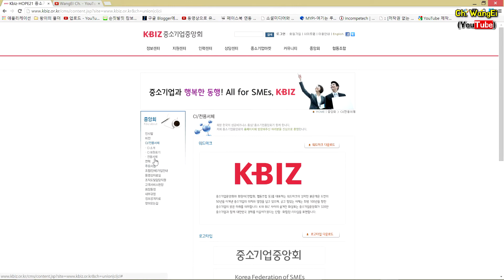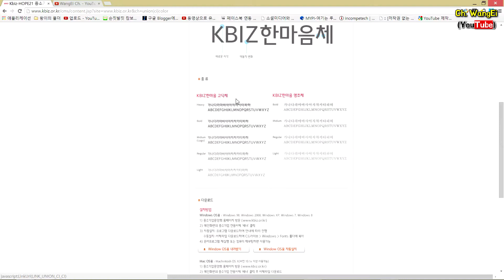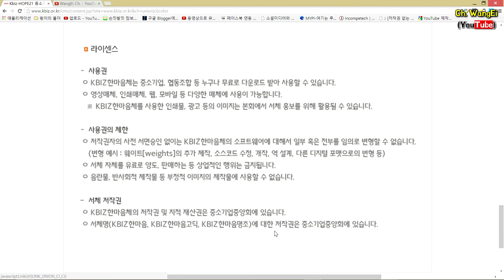4.5.1.11 상업(영리)용 무료 한글 폰트 (11) [왕이의 유튜브로 돈 버는 방법 | 저작권 문제 해결 | 팁]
이 영상에서는 상업적으로도 무료로 사용할 수 있는 폰트를 소개해 드립니다. 저작권에 관하여 함께 확실히 살펴 보시기 바랍니다.
무료 폰트(프로그램) 라는 것도 상업적으로는 무료가 아닌 자료들이 굉장히 많습니다. 저작권이 문제되는 폰트를 사용해서 노심초사 하지 마시고 저작권에 문제 없는 자료를 활용하시기 바랍니다.

但是视频链接地址允许.